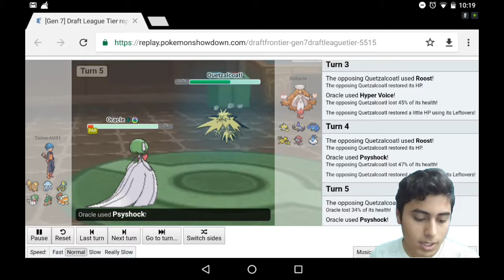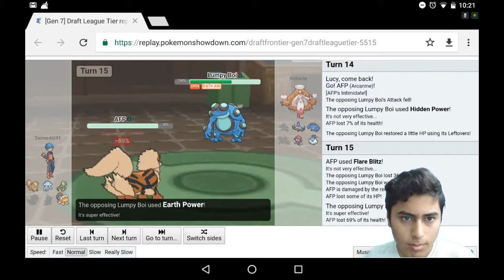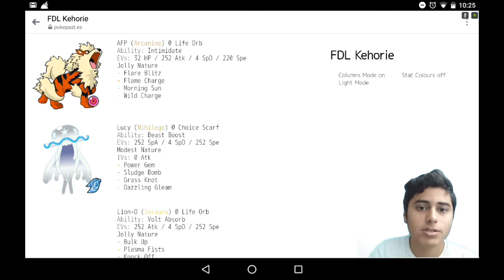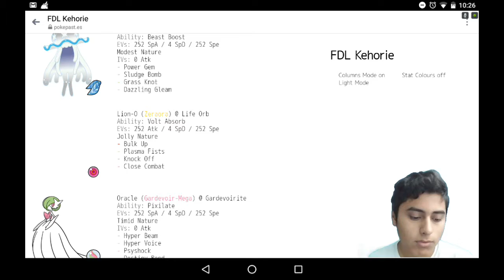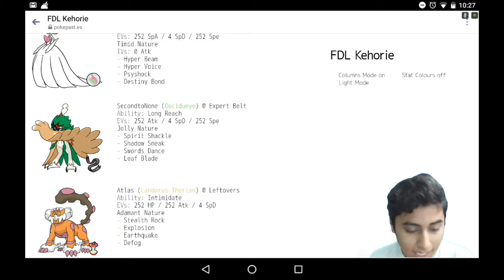GBA FDL Week/Battle 3 Vs Kehorie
This Is a free draft format league and well I go over this much pretty fast more videos soon just took a bit of a vacation.

Follow @ItsMeAFP over on twitter
Follow me @TamerAGYT over on twitter